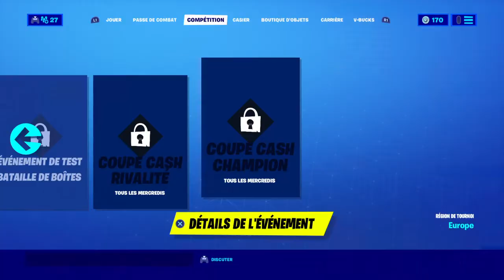[Fortnite] Je Decouvre La Saison 4 Chapitre 2 Avec Ma Petite Sœur